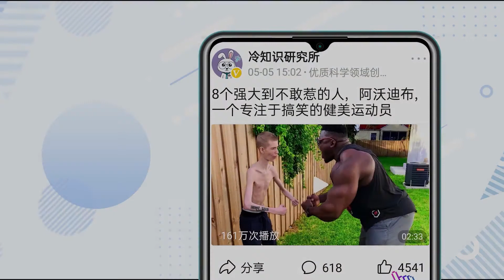6种不该招惹大象的动物，狮子妄想吃掉大象，却被大象踩在脚下